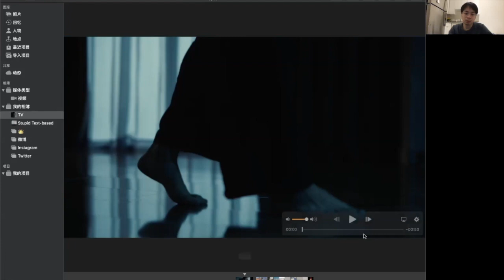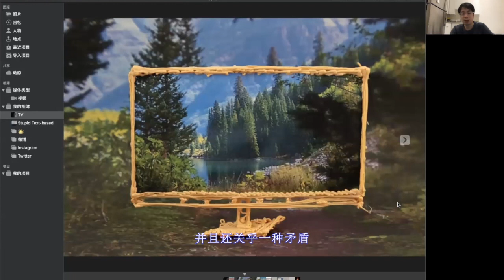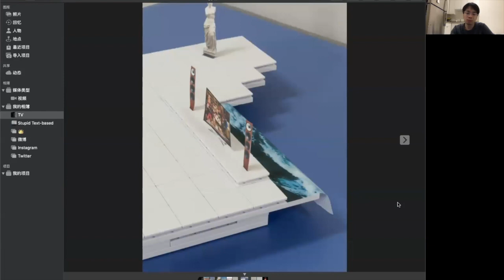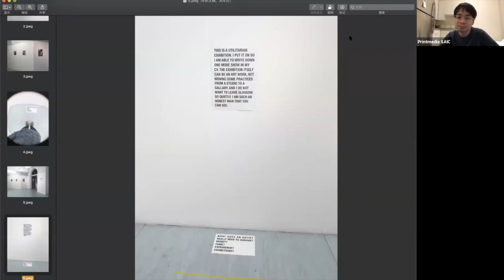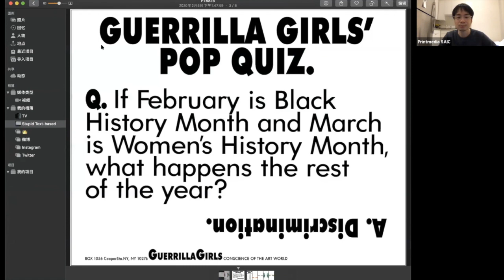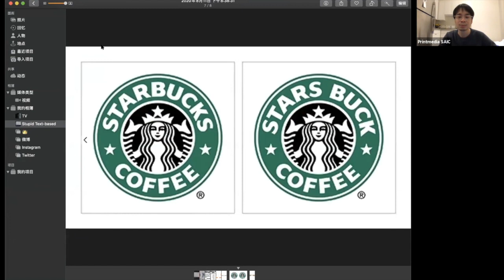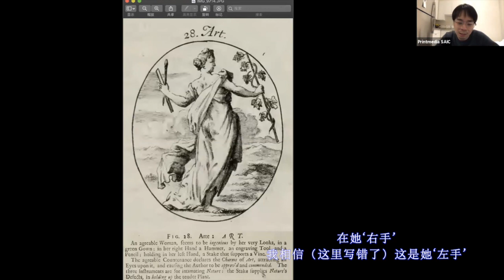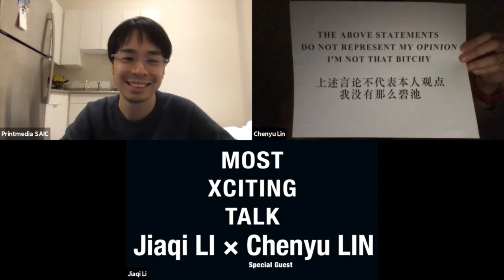Most Xciting Talk (w/ audio commentary) 2020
Most Xciting Talk (w/ audio commentary) by Jiaqi Li + Chenyu Lin. 2020.

Note * The original recording was incomplete, a pre-recorded clip was put in to fill the gap.